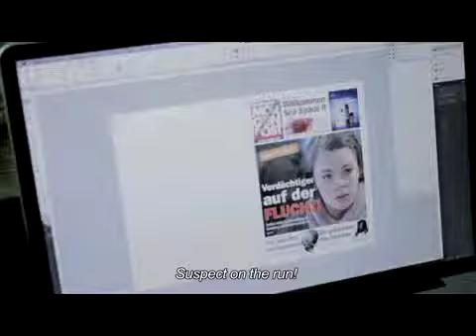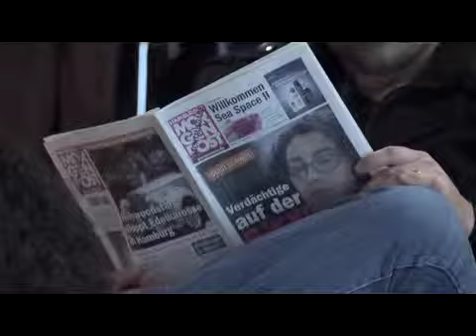Commercial Stresstest Nivea